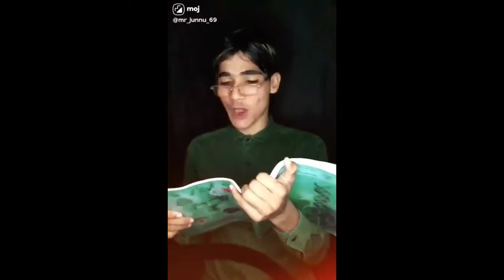Moj mr_junnu_69 moj